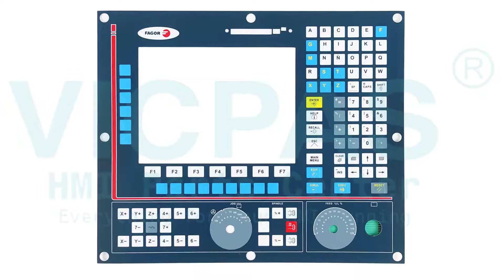FAGOR CNC 8055i/A-M Keyboard Membrane Replacement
FAGOR CNC 8055i/A-M Monitor Membrane Keyboard Repair
where you can find FAGOR CNC 8055i/A-M Membrane Keyboard Keypad, more part and product detail than you ever thought possible!

Fagor CNC Controller Series
FAGOR CNC MEM 8050 (32K) 00A serie No. : 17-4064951  Fagor CNC systems 8055, 8055i, 8055 FL & 8055 Power M
FAGOR CNC System 8050  Fagor CNC 8055 11″ LCD Monitor
Fagor CNC 8025MG  FAGOR CNC 8055i-k MC 8055i-kMC 8055ikMC
Fagor CNC 8025 GP  FAGOR CNC 8055i A-TC-COL-K
Fagor CNC 8025P-I  Fagor CNC-101 CNC-101S CNC101 CNC101S
Fagor CNC 8025 T 8025T  Fagor CNC-102 CNC-102S CNC102 CNC102S
Fagor Cnc 8055I 8055I/B-M 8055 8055M   FAGOR CNC CN70-10U-OL-B4S5-RS-4-1-1-1
FAGOR 8055M CNC 8050/55-GP  Fagor TIPO 80 SERIE 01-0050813

VICPAS is the global leading provider of full Fagor CNC Controller replacement parts, we have inventory membrane keypad, touchscreen, plastic case and other accessories for Fagor HMI repair replacement.

Skype:cmt-kandy
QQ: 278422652